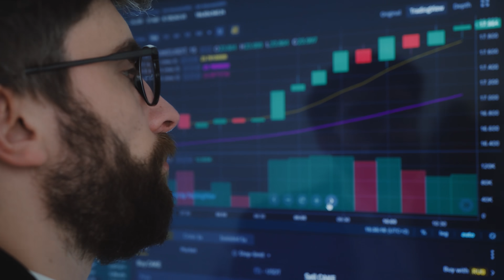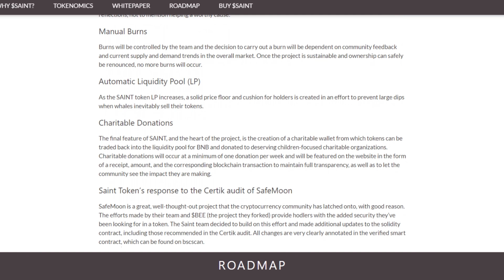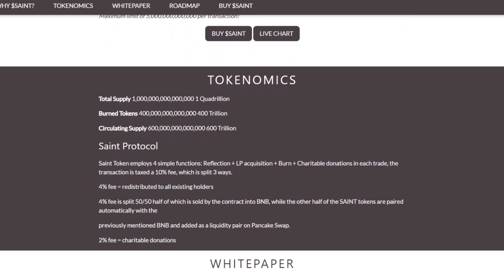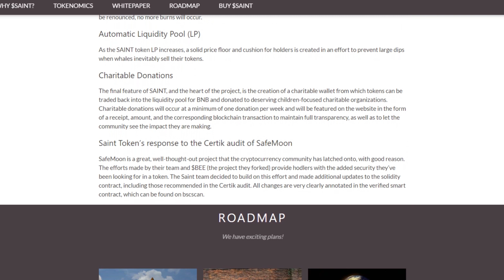SAITE TOKEN - Классический RFI токен с налогом.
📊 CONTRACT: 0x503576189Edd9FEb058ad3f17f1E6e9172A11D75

🔋В моем сегодняшнем видео я хотел бы рассказать вам о проекте, который называется Saint Token. С первого взгляда, он представляет собой классический RFI токен с налогом. Однако на самом деле, основной целью проекта Saint Token является благотворительность, в которой может поучаствовать абсолютно каждый пользователь токенов SAINT, при этом попутно еще и заработав самостоятельно на этом.

🔋Но для начала я предлагаю вам разобраться с токеномикой проекта Saint Token, так как именно грамотная токеномика, по моему мнению, является основой успешного DeFi проекта.

🔋Общая эмиссия токенов SAINT составляет 1 квадриллион штук. Из них изначально было сожжено 40% и остальная часть будет также регулярно выводиться из оборота. Сжигание будет проводиться путем взимания налога с каждой транзакции. Про механику налога я уже рассказывал на своем канале в других обзоров RFI проектом, поэтому лишь кратко напомню, что налог – это дополнительная комиссия, которая взимается с пользователя в токенах, помимо платы за газ.